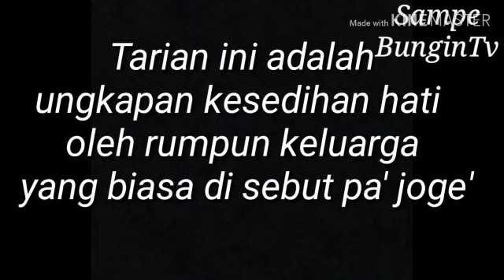TARIAN RAMBU SOLO' ALMH NE' SIDANTAN KABAN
Salah satu Tarian undangan bagi setiap rombongan yang hadir dalam acara duka. tarian ini di abadikan lewat penguburan almarhum Ne' kembar atau Ne' Sidantan Kaban, Terian inilah yang merupakan ungkapan rasa sedih oleh kluarga.